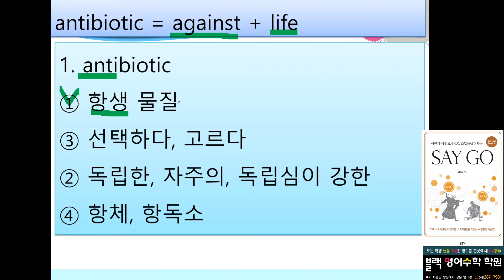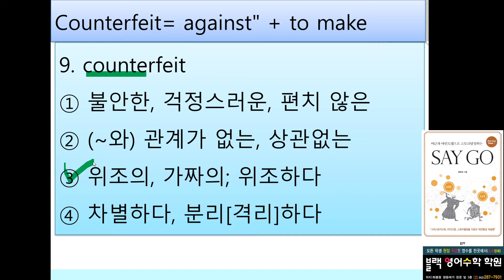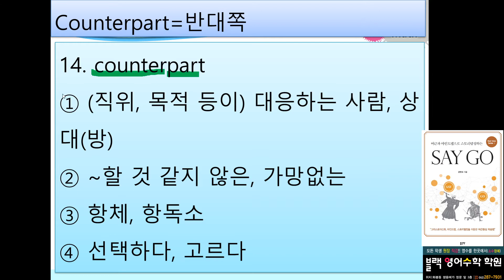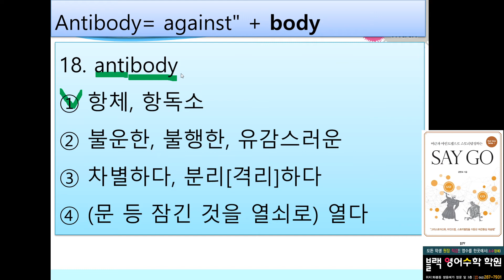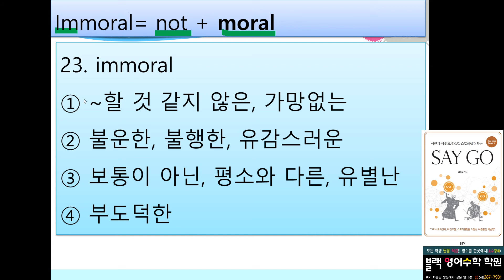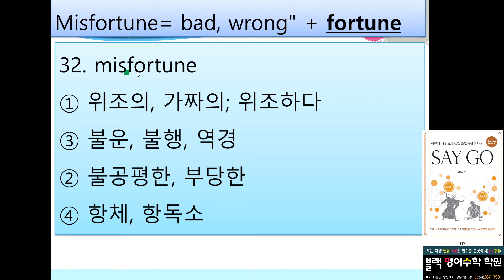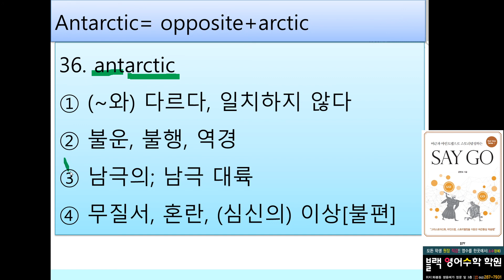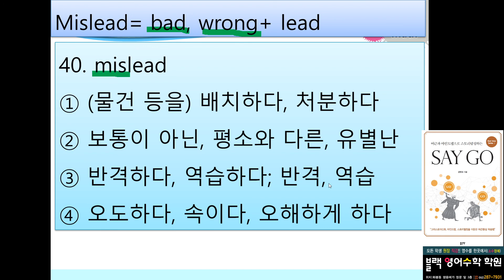(보카 어원)(영단어 암기)접두사와 어근으로10분만에 40개 단어 암기 Day 5-6 - 보카 어원 블랙쌤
어원, 어근, 접두사,  마인드맵, 그림, 스토리텔링 영단어,  영어어휘(단어) 학습법, 보카 어원, 영단어 암기